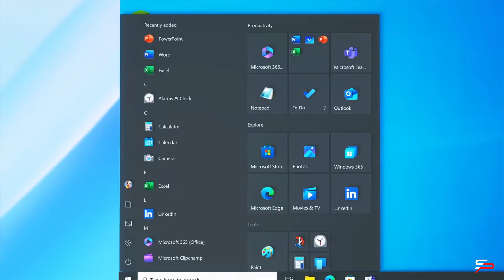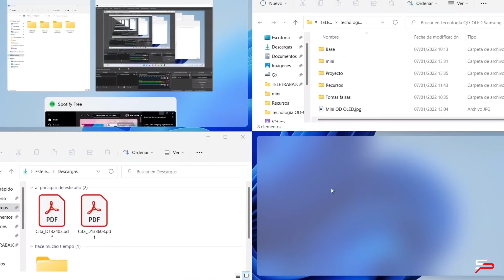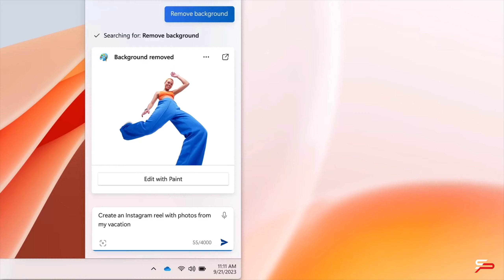Nuevo Windows 11 23h2 Disponible YA!!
Mostramos en un video breve cuales son las novedades que trae la actualización 23H2 de Windows 11 liberada por completo, ya que esta actualización aun no se encuentra disponible en algunas zonas pero no te desesperes pronto llegara mientras tantos checa este video para que estés pendiente de que es lo que trae la nueva actualización 23H2. para Windows 11
Saludos.